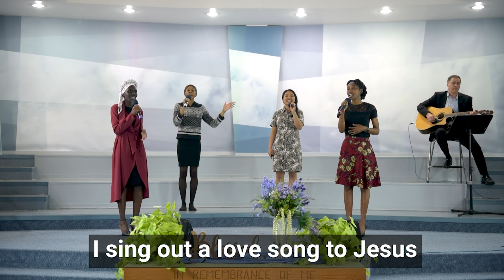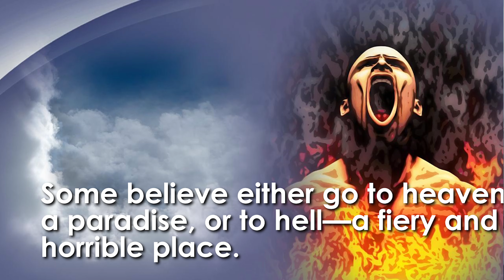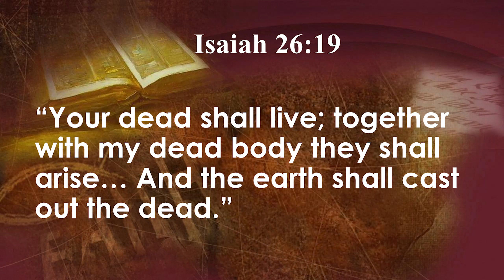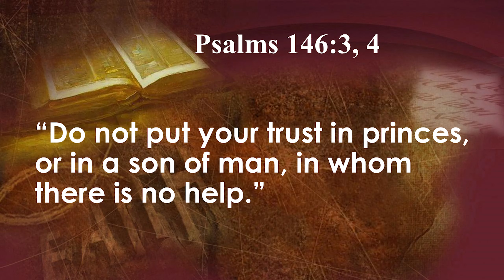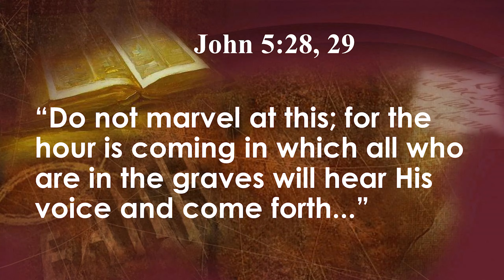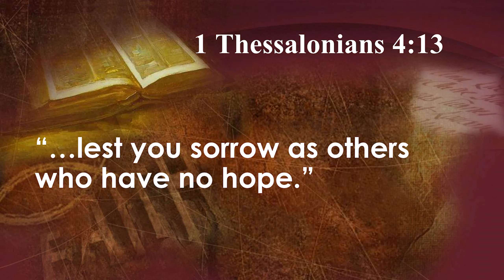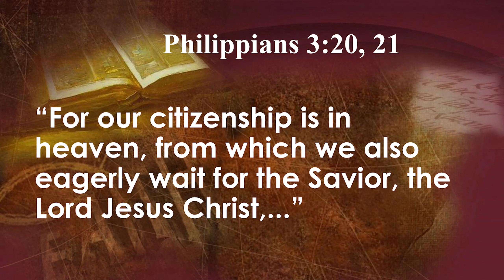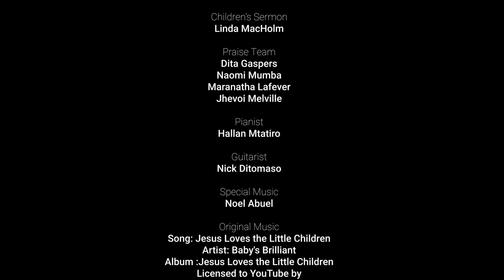July 4 Church At Home Service With Pastor Wedson Devil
We are excited once again to bring you yet another Church At Home Service. In this week's episode of Church At Home, we have a special Message from Pastor Wedson Devil about what happens when we die and how this affects our faith.